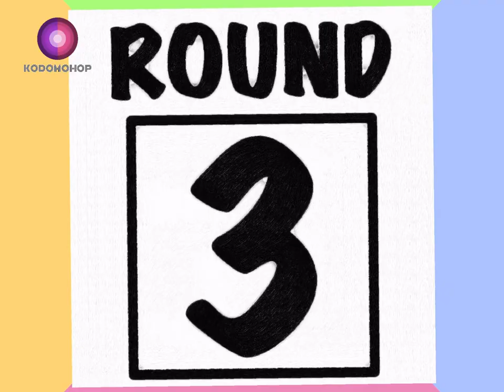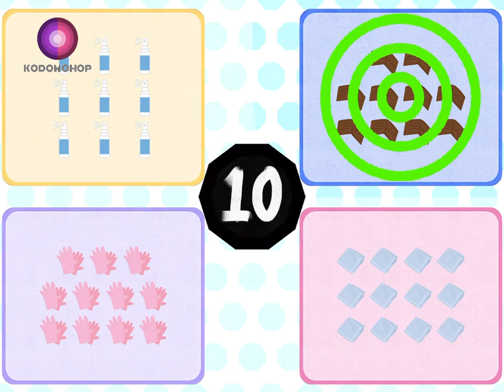Counting Game | Count images that look like sunglasses and more | KODOMOHOP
The theme is "Everyday Carry," so let's have fun counting images that look like:

- sunglasses
- a wallet
- a spray bottle
- a daily planner
- a handkerchief
- a mask
- gloves

As always, there will be three rounds, and in each round we'll show you a number and you'll have ten seconds to find the box with the same number of items in it!

Plus, stick around at the end and see if you can win a quick game of Rock, Scissors, Paper!

---KODOMOHOP---
KODOMOHOP is all about entertaining young children but secretly teaching them logical thinking, English, and more.

Kids get to watch fun videos, and parents take comfort in knowing their children are actually learning something.

That's a win-win by any book.

That's KODOMOHOP.

Wanna chat?